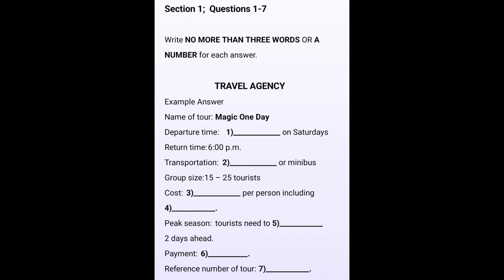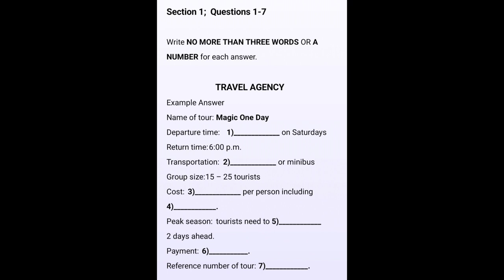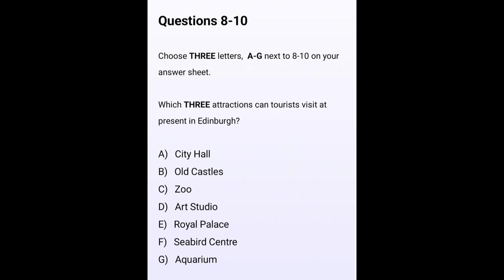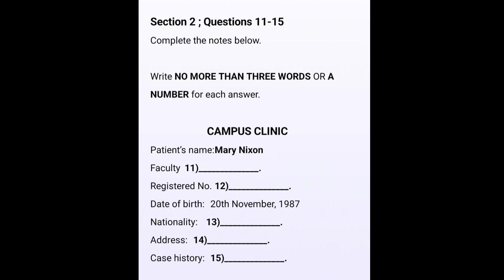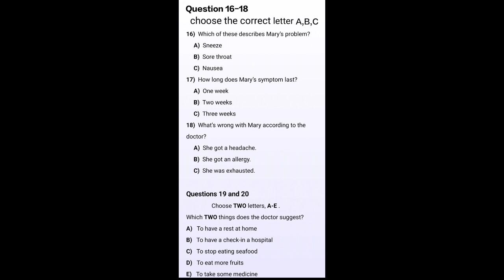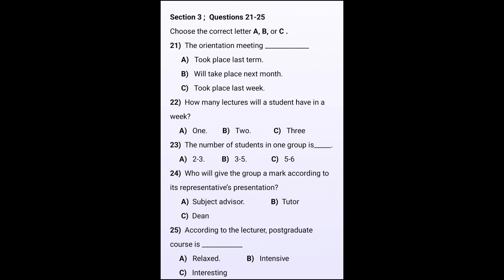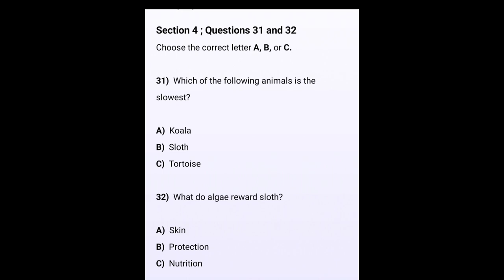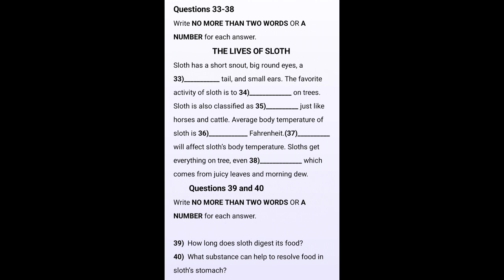IELTS LISTENING PRACTICE TEST 2023 LATEST FORMAT/ EASY / July 27, 2023